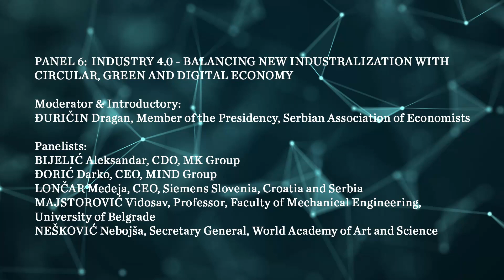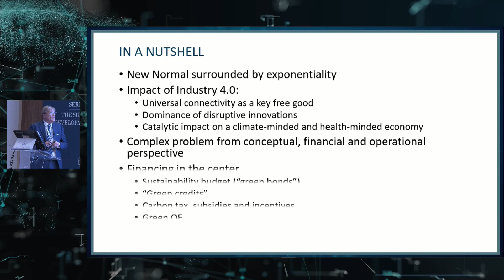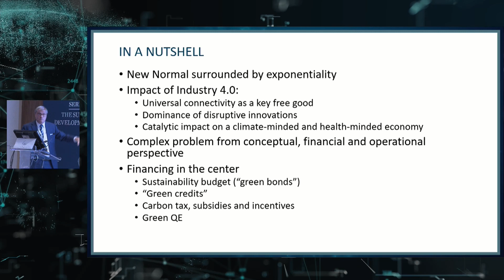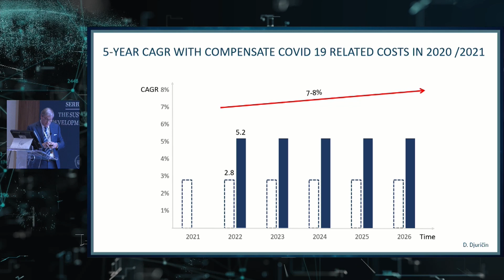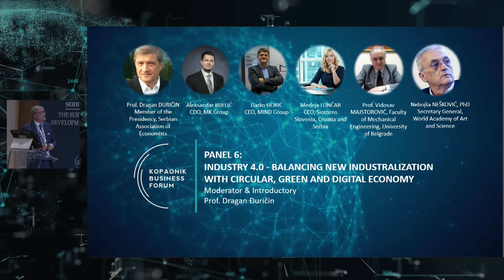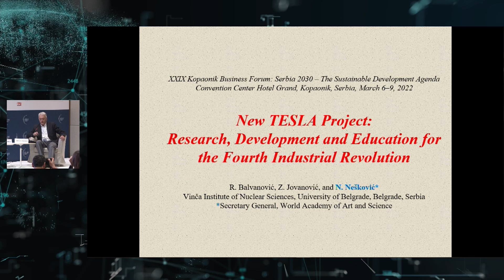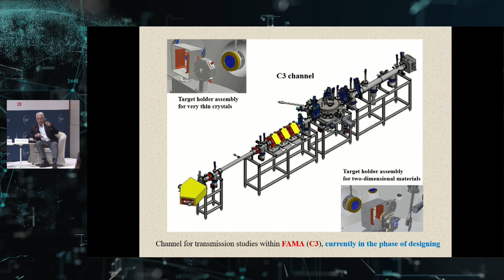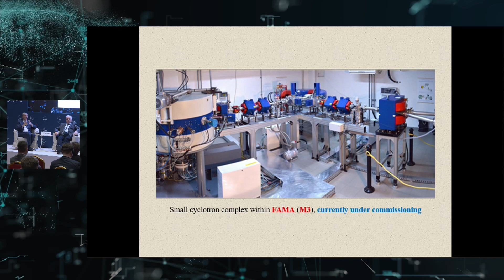11 KBF 2022 PANEL 6